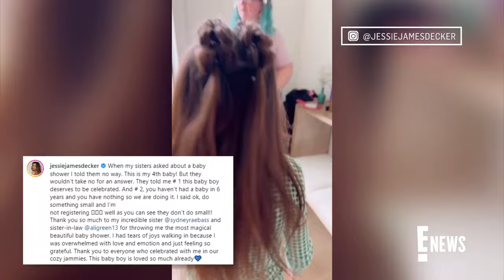Go Inside Jessie James Decker's Super Cute SHOWER for Baby No. 4 | E! News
Jessie James Decker shares video from her recent celebration that featured wilderness-themed decor. Jessie James Decker, who is married to former NFL star Eric Decker, also reveals she hadn't planned on having a baby shower at all, but her family thought otherwise.